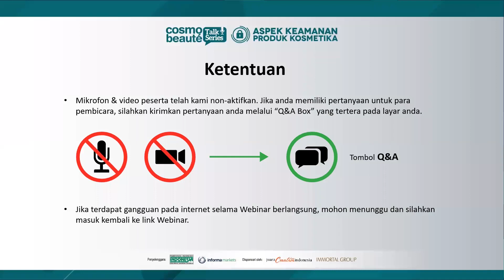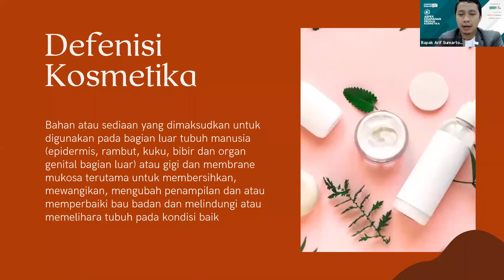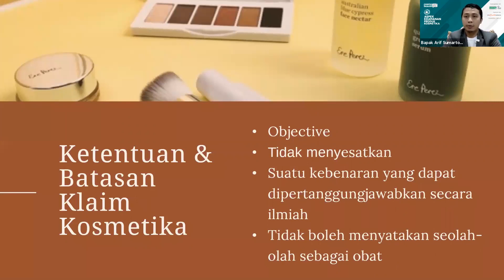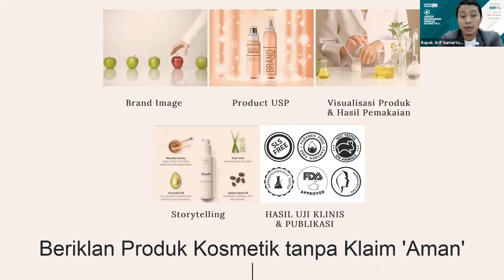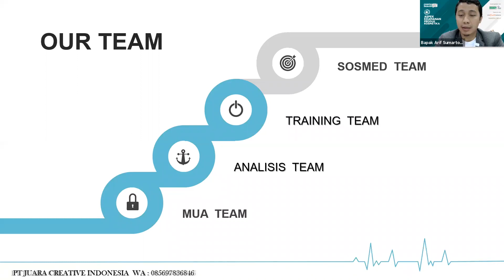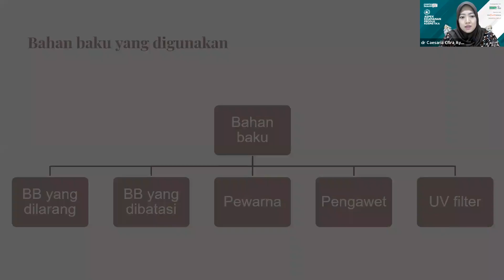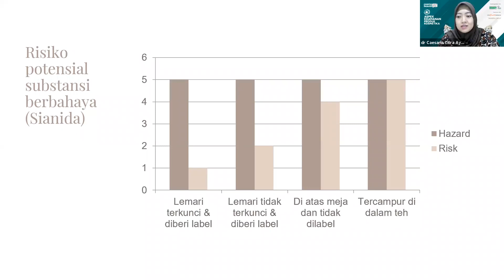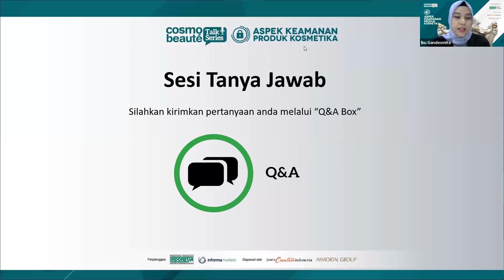Cosmobeauté Indonesia Talk Series: Aspek Keamanan Produk Kosmetika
Cosmobeauté Indonesia along with PT Immortal Cosmedika Indonesia and PT Juara Creative Indonesia presents the Talk Series!

Theme: Aspek Keamanan Produk Kosmetika
Day/date: Wednesday, 24 February 2021
Time: ‪10.00am – 12.00pm‬ (GMT+7 Jakarta Time)
Platform: Zoom Webinar
Admission: FREE‬‬‬‬‬‬‬‬‬‬‬